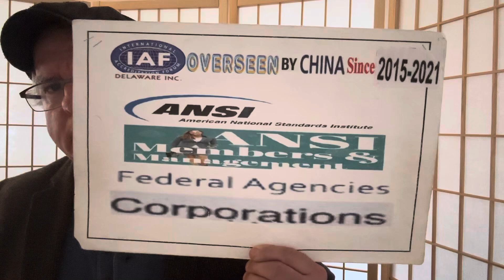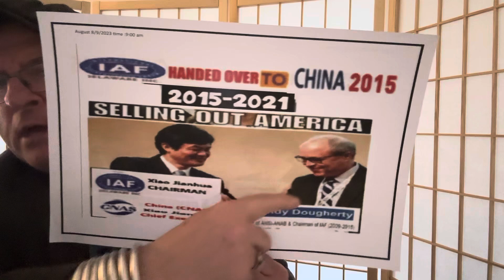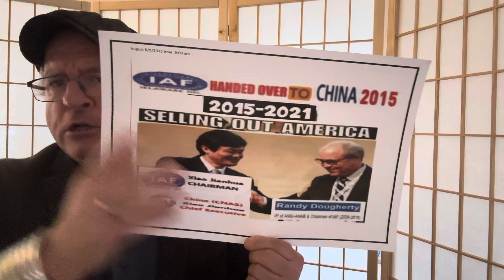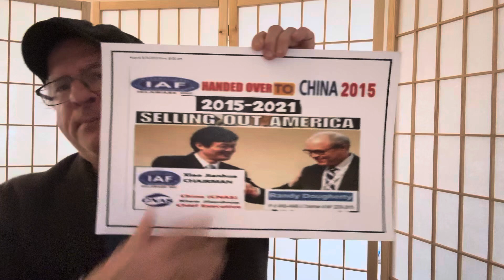China's Arms Exports Face Sharp Decline Due To Defective Quality & Unreliable Performance.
Tesla recalls 120,000 vehicles over doors that could unlock in crash

Tesla to recall 1.1 million cars in China over potential safety risks, Chinese regulator says

Ford, Jaguar, Tesla among 179,000 vehicles recalled: Check car recalls

Who Is Responsible For Manufacturing Quality: QA Expert Daryl Guberman Explains

Brain Fog Likely Leads to Israel’s Delayed Response: QA Authority, Daryl Guberman Explains.

AOG TECHNICS, Pfizer, J&J Boeing Fudged Processes To get Products Out QA Expert Daryl Guberman Says

Former IAF Member (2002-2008) North Korea Ammunition Proves Fatal for Russian Soldiers

Daryl Guberman Exposes ANSI- ANAB Wuhan Bio-Level-4,Forensic,& Other Laboratory Certification Scheme

PR 1-Yr. Anniv.QA Expert Daryl Guberman- ISSUES Formal Deposition On ANSI-ANAB Mantra HALF NUT F*ck U 2019.

Ken Paxton AG-TX Sued Pfizer For Misrepresenting the Effectiveness of the Jab & Its Efficacy : Industry Veteran Daryl Guberman Exposes Alleged Wrongdoings in Quality Assurance

The Lab Of Israel, Per Benjamin Netanyahu May Caused: Lack Of Semper Paratus With Hamas Invasion.